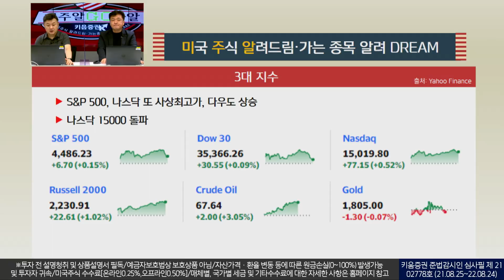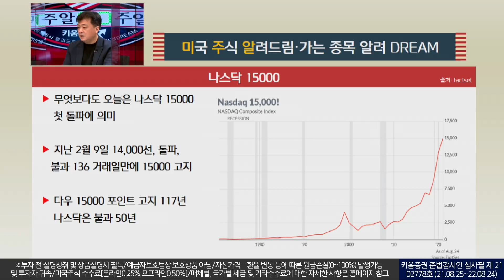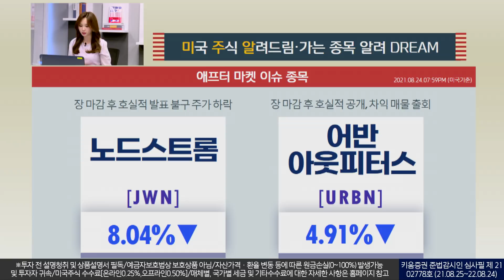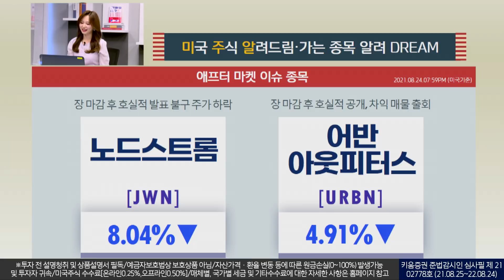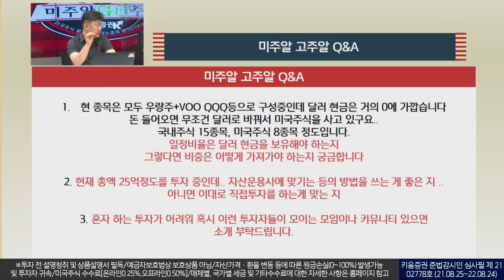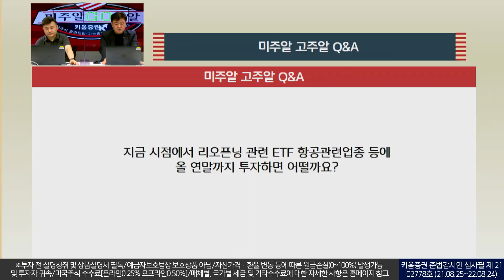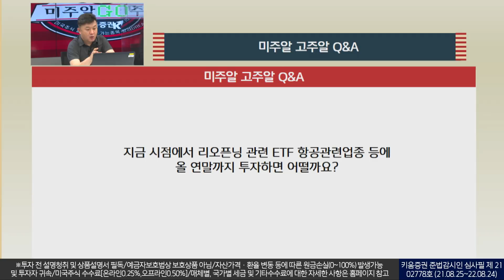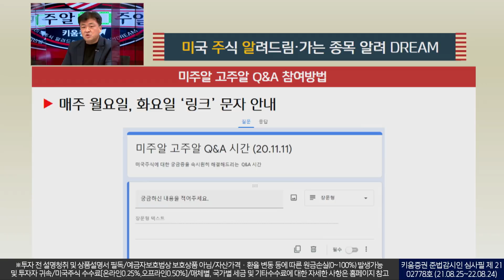백신 접종률 상승 중!리오프닝 관련 ETF에 투자하면 어떨까요?(feat.미주알QnA)(미국주식투자/21.08.25)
3대지수는 S&P 500, 나스닥 또 사상최고가
다우도 상승, 나스닥 15000 돌파

경기민감주 이틀째 반등 주도
에너지. 금융, 산업, 소재 상승, 오늘은 기술주 조정

에너지 업종 (+ 1.66%)
옥시덴탈 +3.88%, 발레로에너지 +3.36%

임의소비재 (+ 0.71%)
베스트바이 +8.32%, 라스베가스샌즈 +7.53%

유가 반등 지속 67달러선 회복
10년물 금리 1.30% 회복 시도

수요일은 미주알 QnA의 날!
놓치지 말고 방송으로 확인해주세요!

※키움증권 준법감시인 심사필 제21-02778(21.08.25~22.08.24)